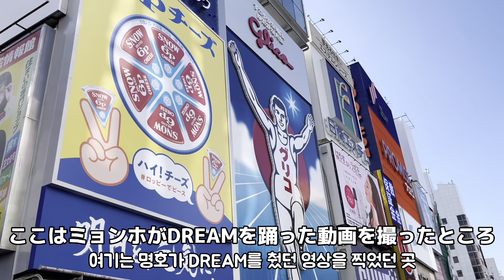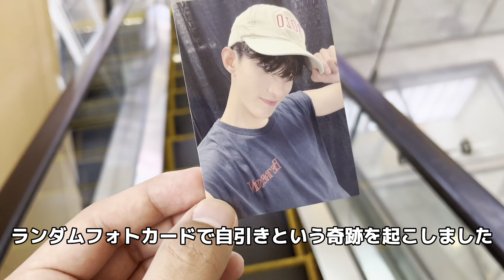推し活した1日を短くまとめた。덕질 했던 하루를 짧게 담아봤어. 【CARAT Vlog】